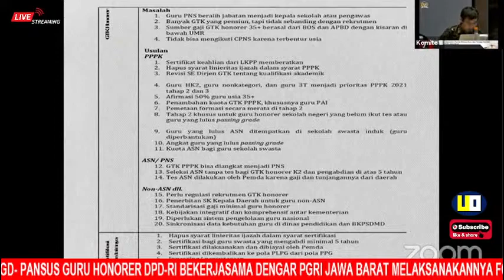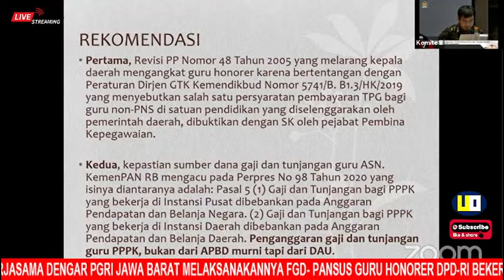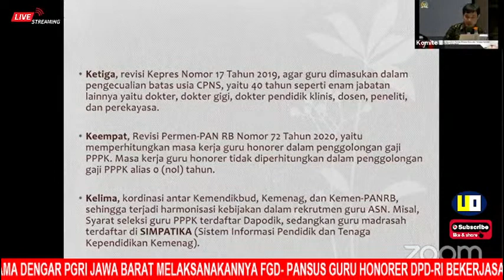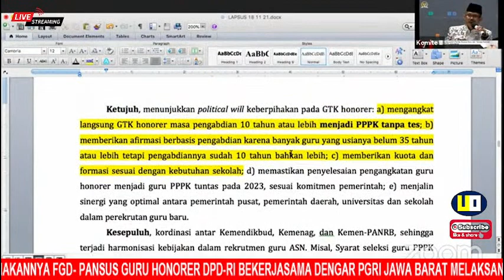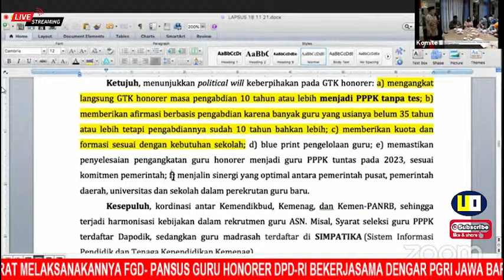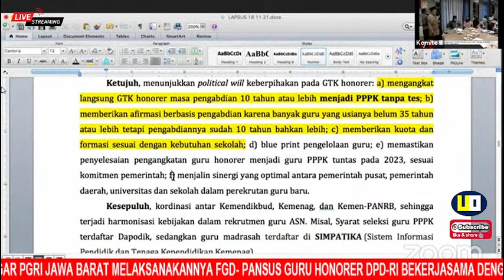10 REKOMENDASI HONORER MENJADI ASN PPPK POIN PENTING BAGI HONORER YANG SUDAH MENGABDI LAMA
Hasil Rapat Terbaru Pengangkatan Guru Honorer Menjadi ASN PPPK Pansus DPD RI Bersama PGRI

REKOMENDASI BIMBEL PPPK + TRYOUT
AYO PPPK
Fasilitas Bimbel AYO PPPK:
👉Full Akses selama 12 Bulan
👉Kunci Jawaban dan Pembahasan
👉Berlatih Manajemen Waktu
👉Praktis dan Simpel
👉Tampilan Sederhana dan Elegan
👉Latihan Sistem CAT & Realtime
👉Skor dan Grafik Informatif
👉Akses di Smartphone, Laptop atau Komputer

👉 Jangan Lupa Gunakan Kode Referral 👉USMANOEGI 👉 Untuk Dapat Potongan Harga

Terimakasih